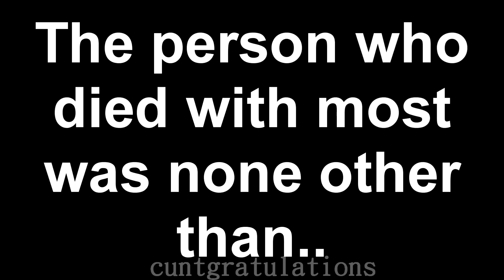Super Mario Sunshine VERSUS - AttackingTucans - DEATH MONTAGE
Sorry for uploading this so late, this took about seven hours to render!
Credits Music: Super Mario Galaxy - Super Mario Bros. 3 - Overworld 2
I DON'T OWN THE CREDITS MUSIC!